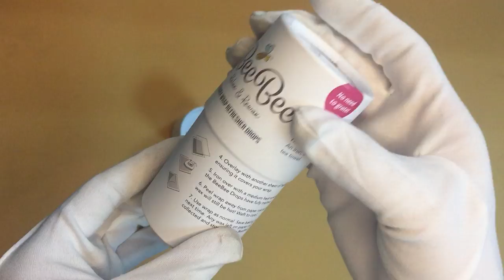100% Recyled Two Piece Lift off lid Printed Tube